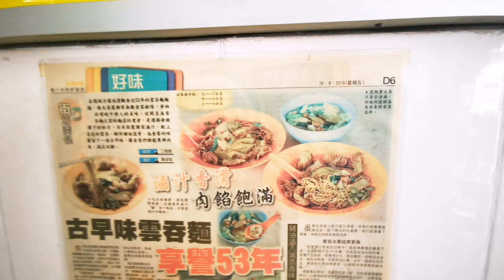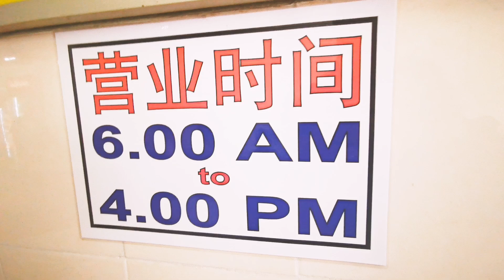50 Years + Pulau Tikus Wan Tan Mee House Penang Street Food Malaysia 云吞面之家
50 Years + Pulau Tikus Wan Tan Mee House Penang Street Food Malaysia 云吞面之家

Wan Tan Mee House
327, Jalan Burma, George Town, 10350 George Town, Pulau Pinang

7am to 330pm